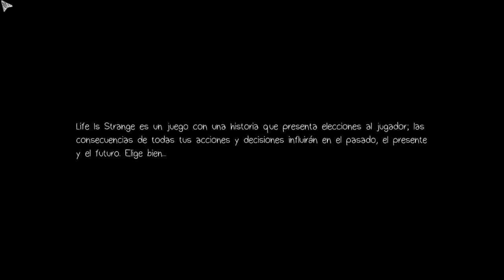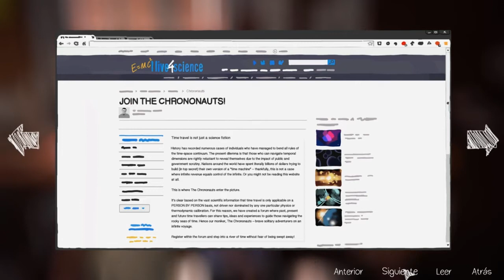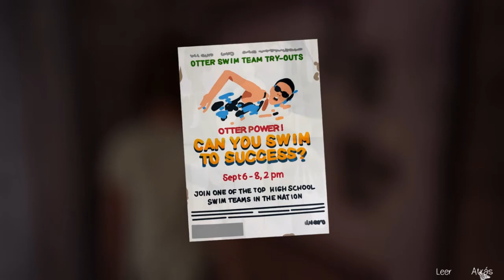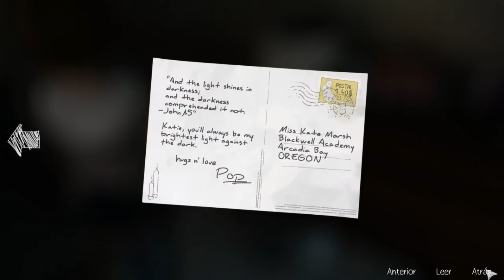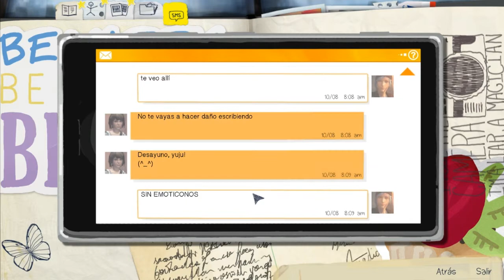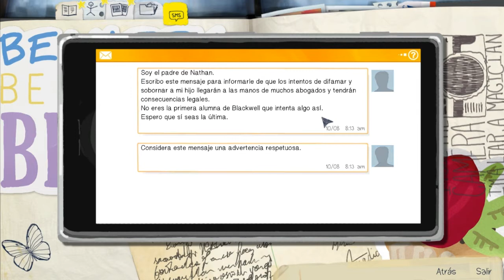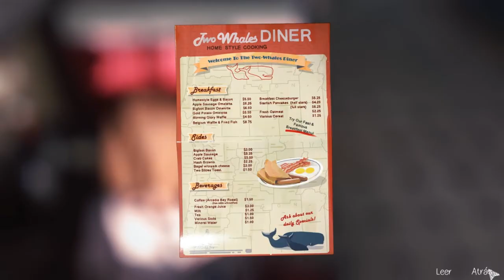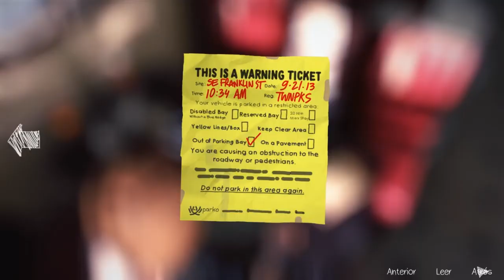Chloe sabe mi secreto ~ Life Is Strange #3 | en ESPAÑOL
Chloe no sabe si tener miedo o divertirse con el don de su mejor amiga jajaja 😂 a Max no le hace mucha gracia eso último...

Si escuchan partes del audio raro o que no está, es por youtube que me censura las canciones que tiene el juego de fondo uggg 😣